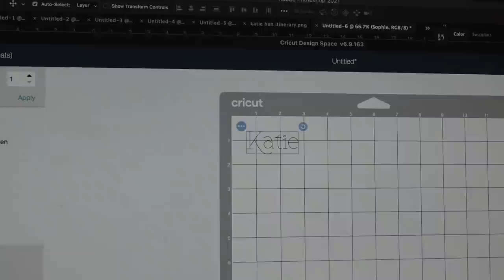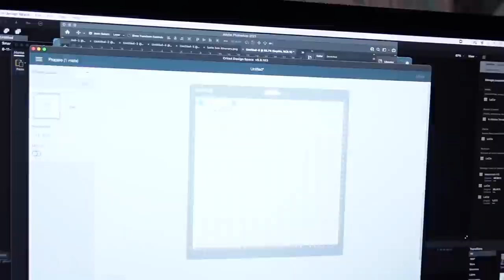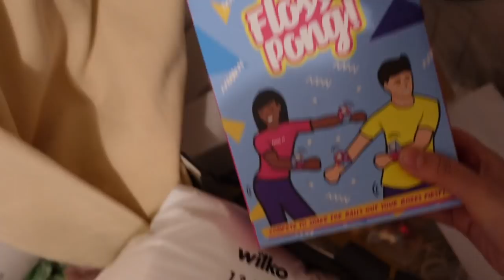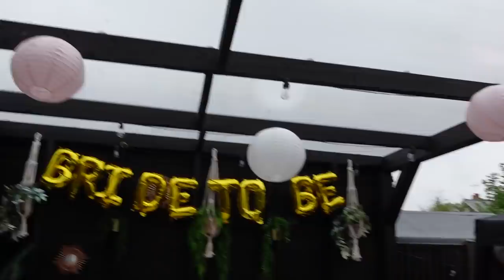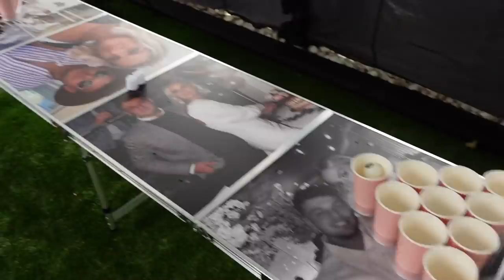I THREW MY SISTER AN IBIZA HEN PARTY IN MY GARDEN! | Weekly Vlog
My sister is hoping to get married this summer in Ibiza - keeping everything crossed. This was my 3rd attempt at organising her hen party for her and it went so well! We all had the best weekend and I can't wait for you all to see what we got up to!

Pitch Boutique - Picnic set up, grazing table and balloon arch *PR Discount

Chapters:
00:00 - Intro
03:07 - Tidy the Garden
10:18 - Cricut DIY
27:00 - Hen Party Day 1
37:47 - Hen Party Day 2
46:54 - Hen Party Day 3